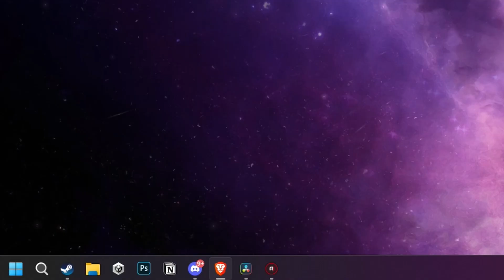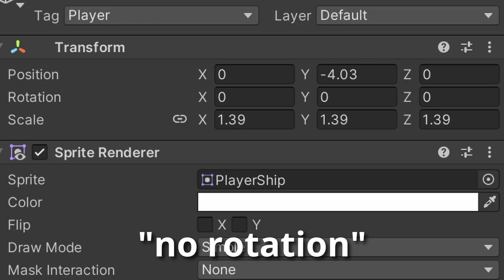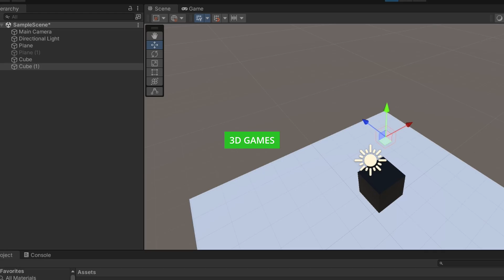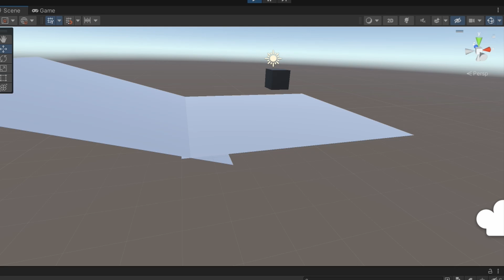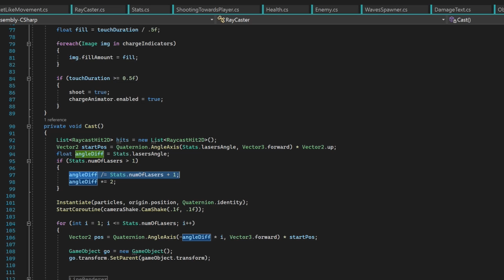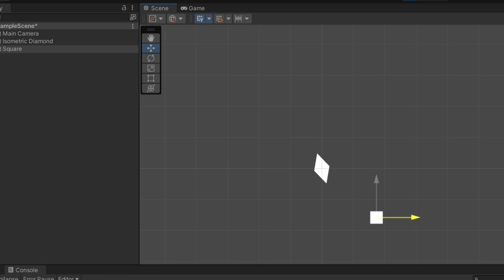Understand Unity Rotation in 5 minutes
Learn how to understand Rotation in Unity with this helpful video! Dive into the complexities of Quaternions and discover their functions, including Quaternion.LookRotation, Quaternion.Angle, Euler, Slerp, FromToRotation, and identity. Join Unity Forge in this informative video and unlock the secrets of Rotation/Quaternions!

Chapters:
0:00 Story
0:34 Basic concept
1:20 Quaternion.identity
1:39 Quaternion.Euler
2:08 Quaternion.LookRotation
2:45 Quaternion.Angle
3:00 Quaternion.FromToRotation
4:15 Quaternion.Slerp
5:02 Ending

Great Quaternion video that was used in the montage and as a background was made by 3Blue1Brown: